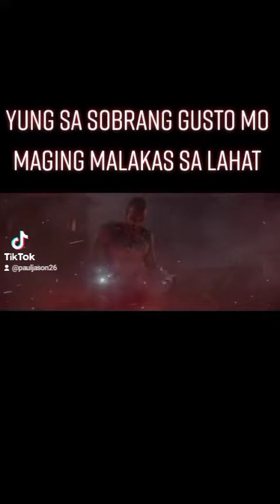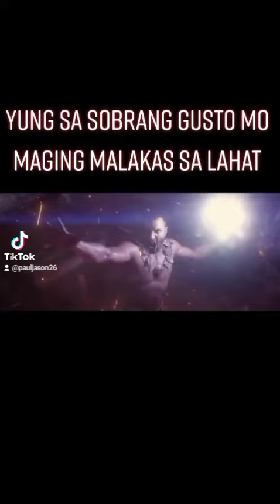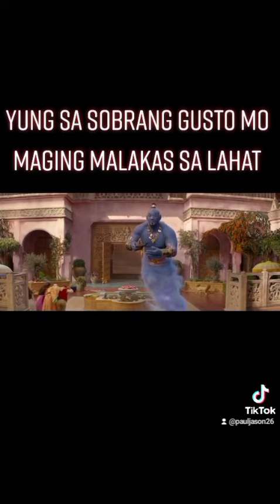yung nag hangad ka ng labis na kapangyarihan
alladin